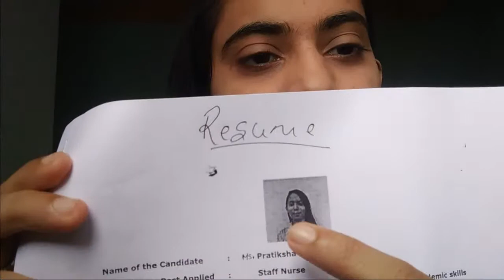CREATING AN EFFECTIVE RESUME FOR BSC NURSES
PAGE 1.    RESUME : PHOTO AT THE CENTRE (SIZE SHOULD BE AS PASSPORT SIZE) :NAME OF THE CANDIDATE; NAME OF THE POST APPLIED; JOB RELATED SKILLS; CATEGORY; SUB CATEGORY; YEARS OF EXPERIENCE ; COUNTRY; GENDER; HIGHEST QUALIFICATION; MAJOR SPECIALIZATION ; EMAIL ID; CONTACT NO. ; ADDRESS.

WHAT GIVES YOU NATURAL LOOK? JUST CONCEALER OR CORRECTOR AND CONCEALER|| FIND OUT IN THE VIDEO